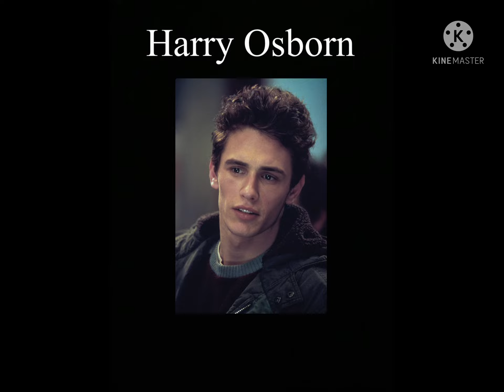How to make 7 Main Characters from Spider-Man 1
Music name- Sandbox